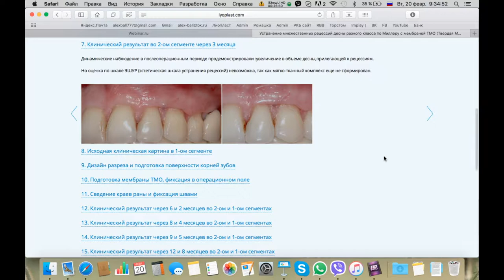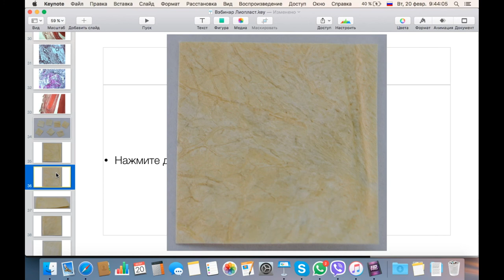20.02.2018. Вэбинар Лиопласт. Часть 2. Эпизод 3